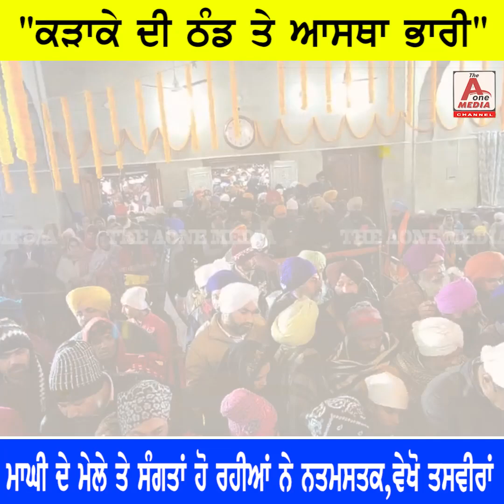MUKTSAR SAHIB "ਕੜਾਕੇ ਦੀ ਠੰਡ ਤੇ ਆਸਥਾ ਭਾਰੀ" ਮਾਘੀ ਦੇ ਮੇਲੇ ਤੇ ਸੰਗਤਾਂ ਹੋ ਰਹੀਆਂ ਨੇ ਨਤਮਸਤਕ,ਵੇਖੋ ਤਸਵੀਰਾਂ